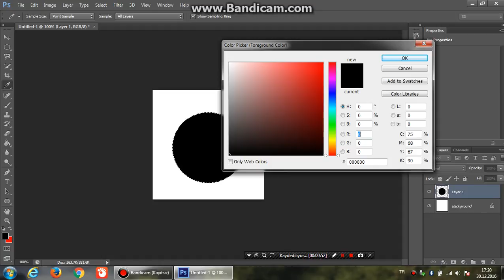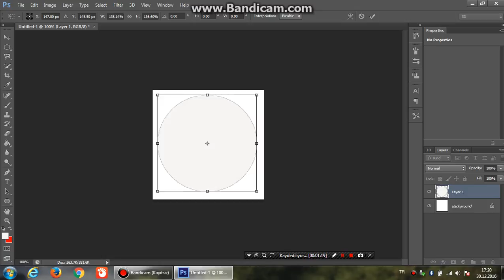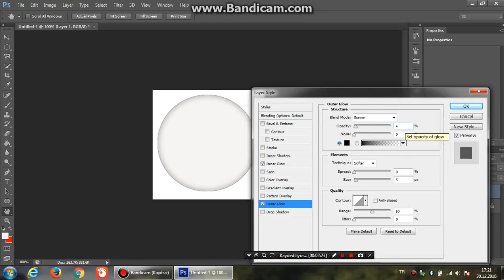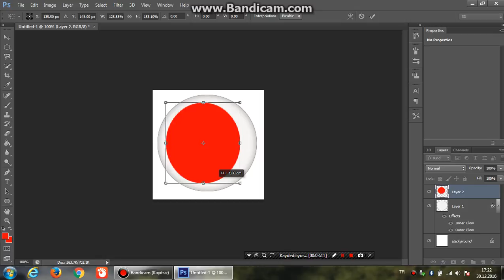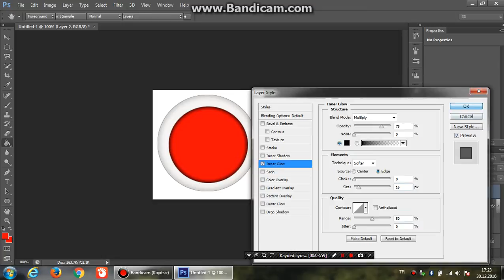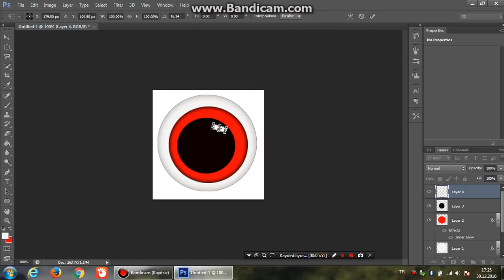Adobe Photoshop(Çizgi Film Karakteri Gözü Yapımı Cartoon Eyes making )